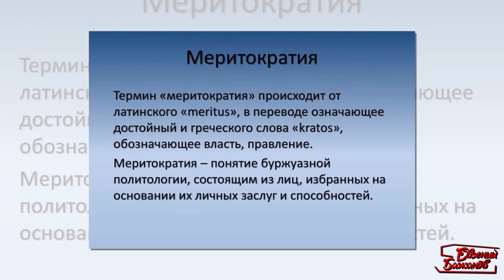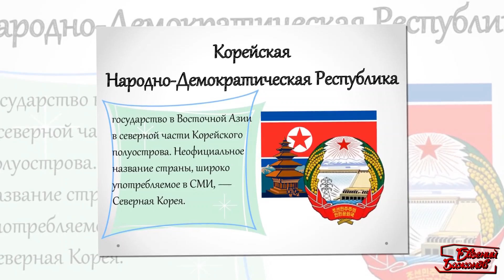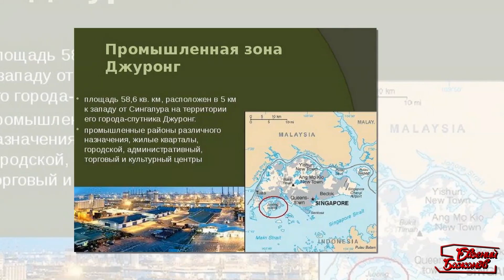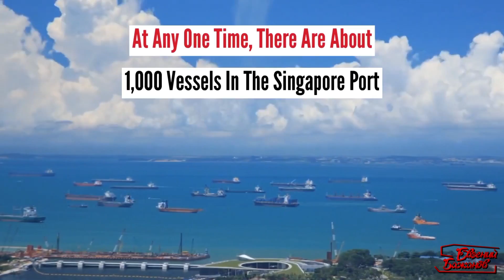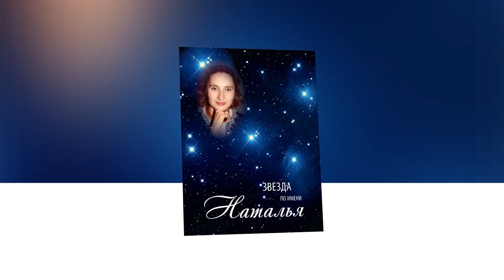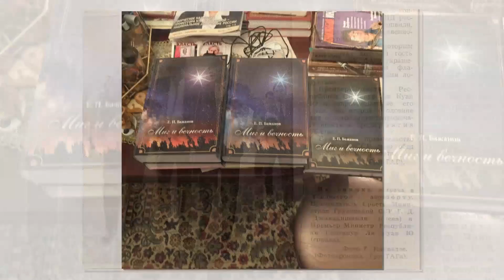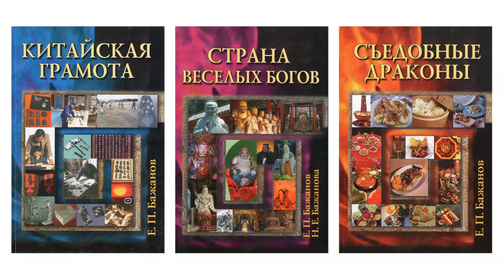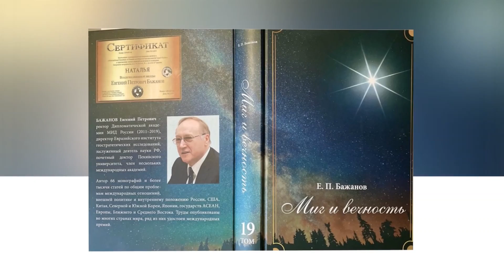Беседа 31 - Сингапур - Ключи к процветанию - По Тихоокеанскому азимуту - Диалог цивилизаций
Здравствуйте друзья!
Новая беседа из цикла: По Тихоокеанскому азимуту.
Беседа посвящена Сингапуру и называется: Ключи к процветанию.

Обязательно досмотрите видео до конца, чтобы не пропустить самое интересное!